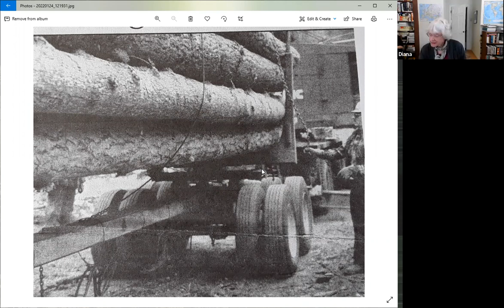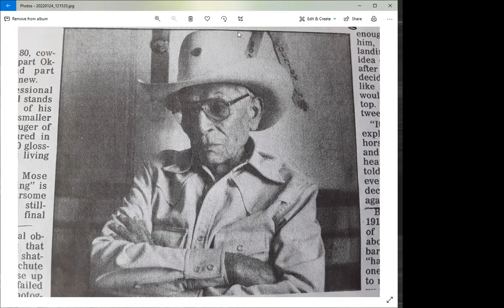Diana Hottell reads stories of the Methow